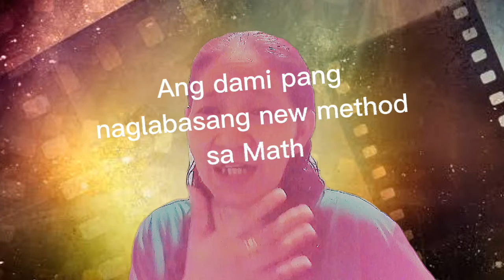Vlog title-"Face to Face Classes" Reaction video By.Rmudra